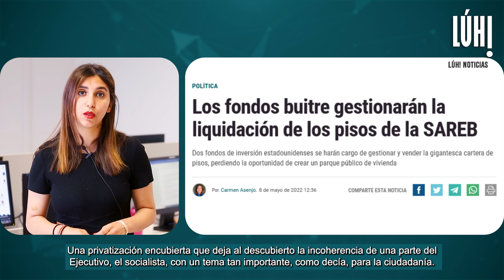🗣 Sareb, Blackstone, PSOE y el negocio de la vivienda | Por Dina Bousselham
Nuestra directora Dina Bousselham , analiza cómo el gobierno de manos del PSOE le concede a fondos buitre nada más y nada menos que la gestión de la venta de los bienes del banco malo, propiedad del Estado y lo compara con cómo han afrontado la política de vivienda otros países europeos como Dinamarca.